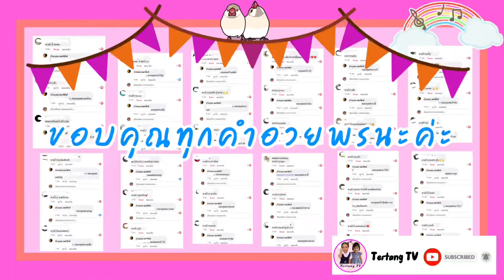เตอร์ตังค์ | น้องตังค์ไม่สบาย ก่อน VS หลัง ไปหาคุณหมอ